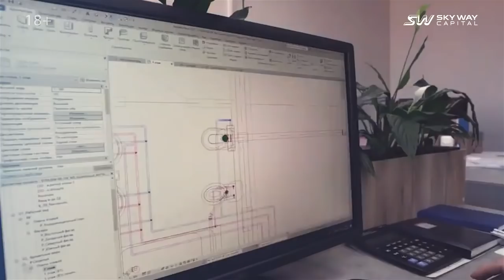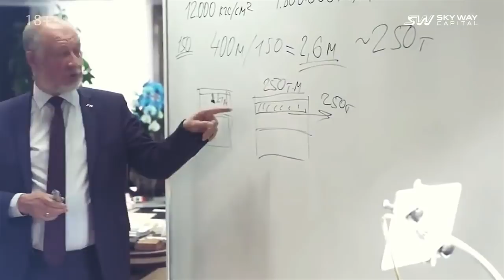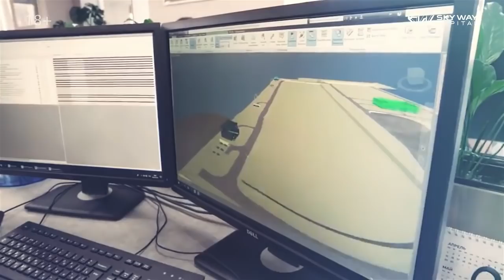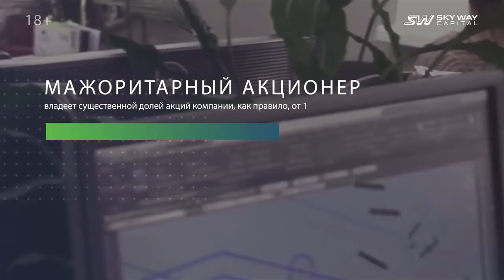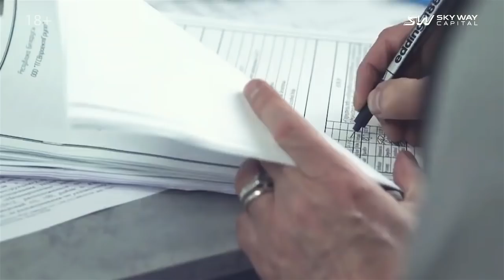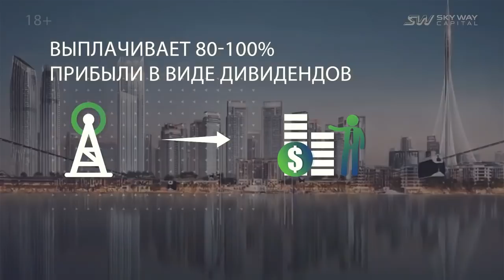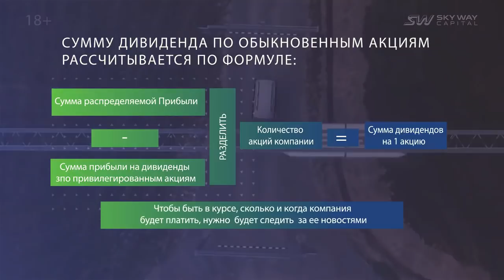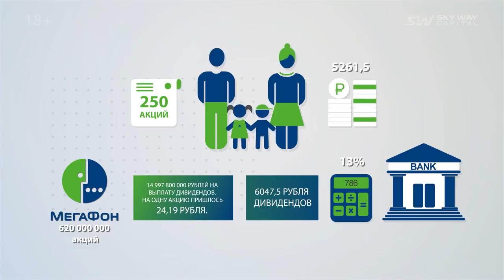О ДИВИДЕНДАХ И ИНВЕСТИРОВАНИИ В ТРАНСПОРТНУЮ ТЕХНОЛОГИЮ SKYWAY